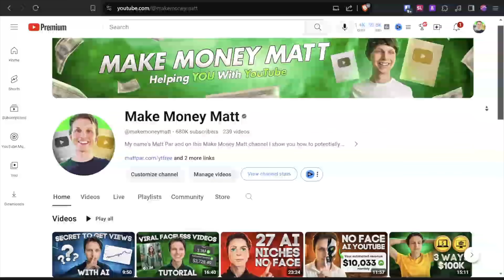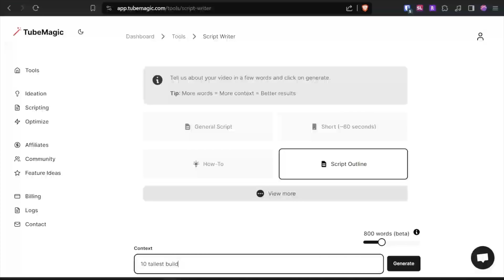Famous Flat Earther Goes Head to Head With an Astrophysicist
Mark Sargent faced off against an astrophysicist live on stage. This is what happened.